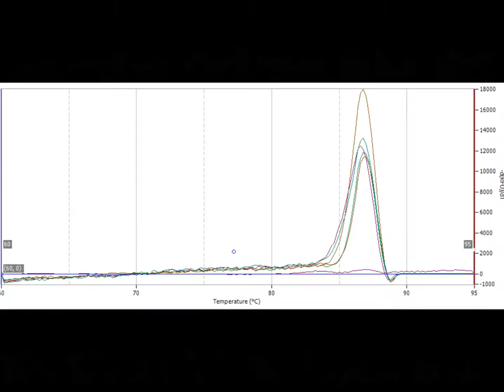Marine Biotechnology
Produced for Euraxess Science Slam Malaysia 2015.

Specials thanks to marine biotechnologist, Mr. Aizat Mohd. Razali, Department of Agriculture & Biotechnology, Faculty of Applied Science & Foundation Studies, Infrastructure University Kuala Lumpur (IUKL) for his expert assistance in the development and production of the video clip.

Special thanks also to IUKL's Research Management Center for the research coordination and funding.